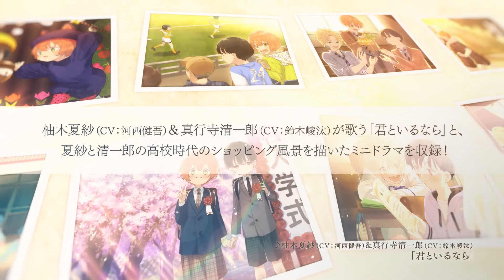【2月28日発売】「number24」エンディング「君といるなら」／柚木夏紗＆真行寺清一郎 CM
2020年1月TOKYO MX、KBS京都、テレビ愛知、サンテレビ、ＢＳ日テレ、ＮＣＣ長崎文化放送、AT-Xほかにて放送予定のオリジナルラグビーアニメ「number24」のEDが発売決定！

【STORY】
柚木夏紗はラグビー部のエースと期待されて大学に入ったが、とある事情からラグビーができなくなってしまう。ラグビーを辞めた先輩・上丘伊吹。夏紗を疎ましく思う後輩・都留靖也と、反対に夏紗に憧れ、追いかけてきた後輩・真白優。幼馴染みの親友・真行寺清一郎。
かつてのチームメイトと関西大学ラグビーのリーグ戦を戦っていくオリジナルラグビーアニメ！

‹CD情報›
オリジナルアニメ「number24」エンディング「君といるなら」／柚木夏紗＆真行寺清一郎
発売日：2020年2月28日発売予定
価格：1,500円（税抜）
発売元・販売元：株式会社ムービック

ここでしか聴けない夏紗と清一郎の高校時代のショッピング風景をミニドラマで収録！

【収録内容】
1.君といるなら
2.君といるなら -off vocal-
3.ミニドラマ（夏紗＆清一郎）

「君といるなら」
作詞:コツキミヤ
作曲:流歌
歌唱:柚木夏紗（CV：河西健吾）＆真行寺清一郎（CV：鈴木崚汰）

堂紫社大学ラグビー部Twitter：@24Rugby_club

(C)number24